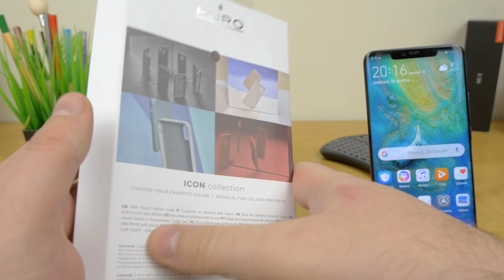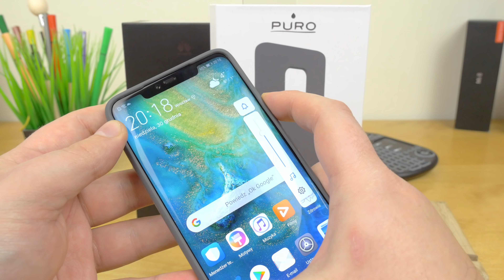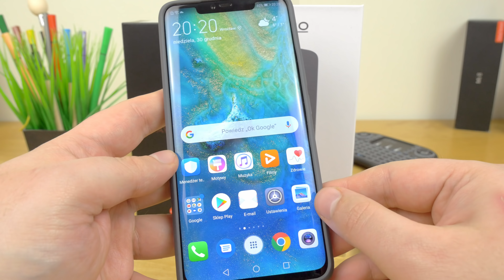Etui PURO ICON Cover dla Huawei Mate 20 Pro | Rzut Oka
No to starujemy z akcesoriami dla Huawei MAte 20 Pro. Jak już traficie sprawną sztukę to co nieco może się przydać. Na pierwszy ogień włoskie etui PURO ICON Cover. Jak wygląda, co potrafi jak jest wykonane - tego dowiecie się z filmu.

Przy okazji na kod lukasz15 macie 15% na cały asortyment w sklepie do końca stycznia.